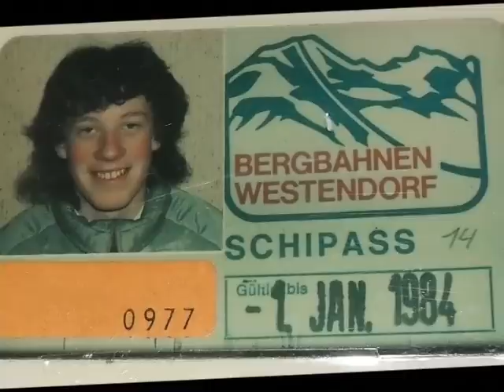Hang Up My Ski's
Original Song to mark the end of my Ski Holidays